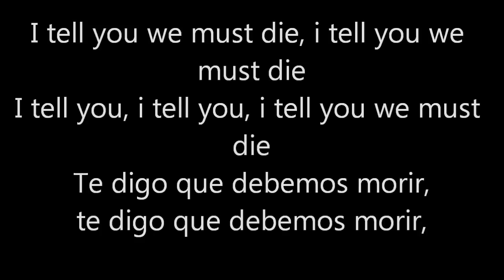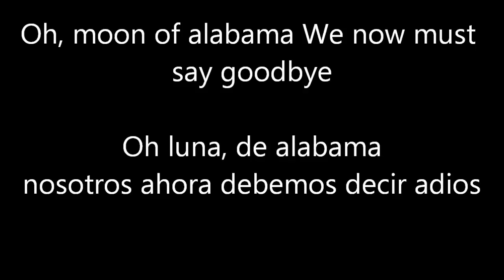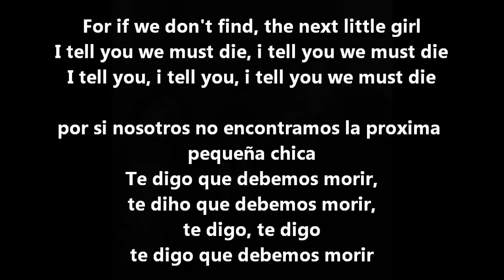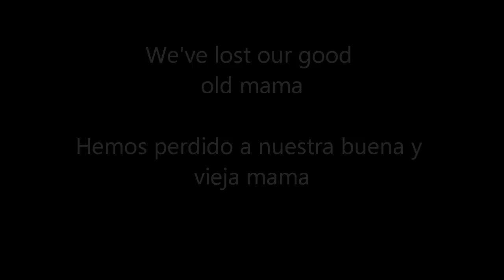The Doors- Alabama Song (Whiskey Bar) (Subtitulada Ingles-Español)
La cancion "Alabama Song"(1967) (Album: The Doors) del grupo de rock  The Doors, subtitulada (Ingles-Español)